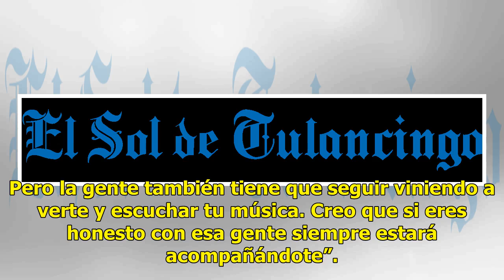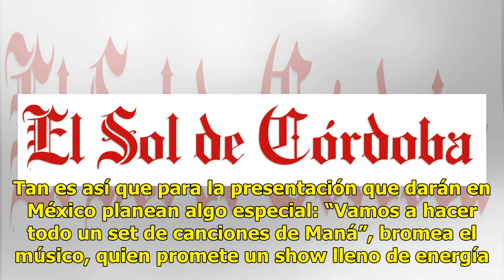Anthrax ha logrado permanecer en la escena musical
Anthrax ha logrado permanecer en la escena musical durante varias décadas. Su álbum debut, Fistful of Metal, cumplirá en enero 35 años, tiempo en el que la banda se ha mantenido con una fuerte presencia en la escena del metal. Para Charlie Benante, su baterista, su éxito se debe a la honestidad que ...